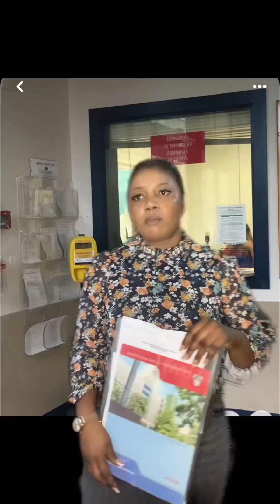Part 1…..US VISA EMBASSY INTERVIEW SERIES/ Keisha vs Sasha